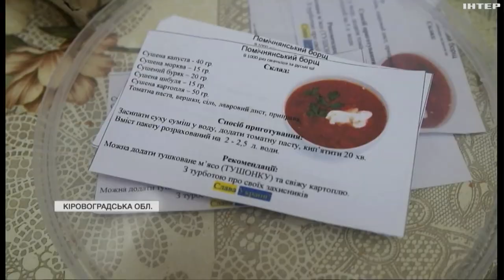На Кіровоградщині створили волонтерський хаб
Об'єкт можна назвати "стратегічним", бо об'єднує одразу три цехи. Допомагають українським захисникам разом - і місцеві, і вимушені переселенці. Більше про надійний тил - у сюжеті Олени Бринзи.